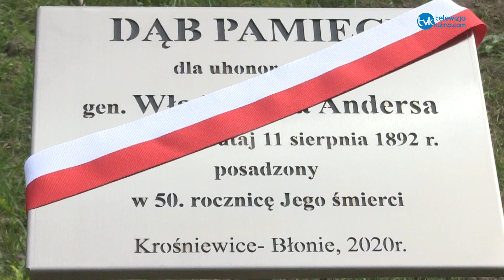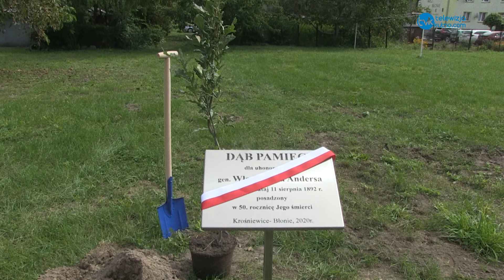50 rocznia śmierci Generała Władysława Andersa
11 września w Krośniewicach odbyły się obchody 50 śmierci Generała Władysława Andersa. Odsłonięto mural upamiętający Generała przy ulicy Łęczyckiej 19a. Następnie posadzono Dąb Pamięci w miejscu narodzin Generała Andersa w tzw "Andersówce" przy ul. Błonie 9. Córka Generała - Anna Maria Anders nie kryła wzruszenia..

Krośniewice (Krosniewice)